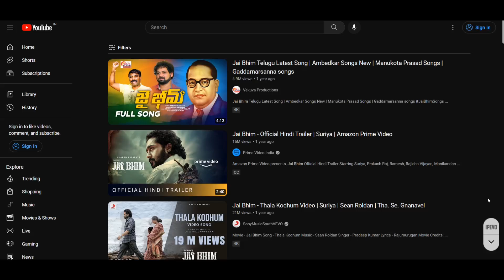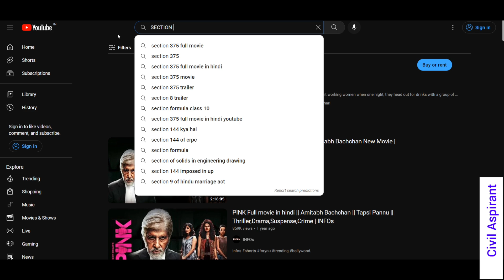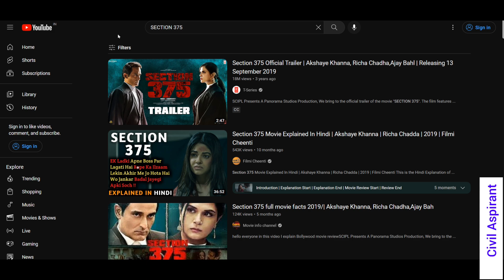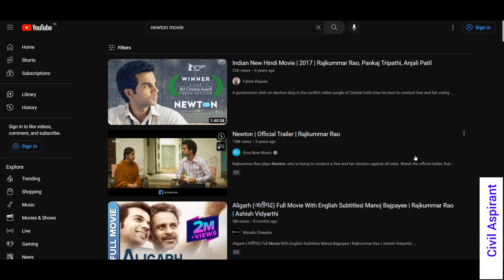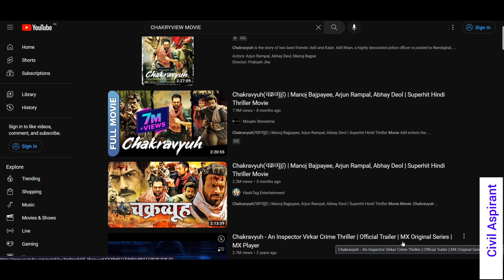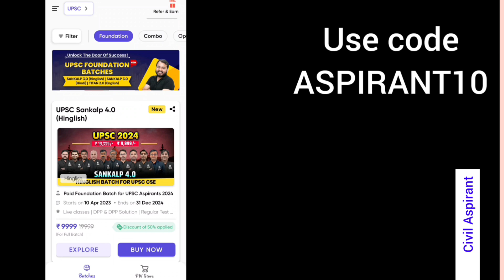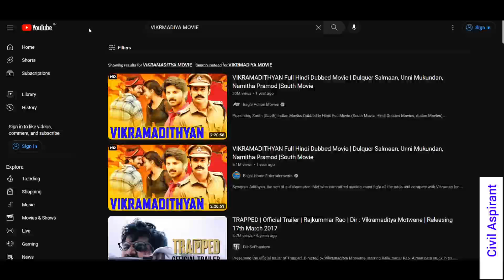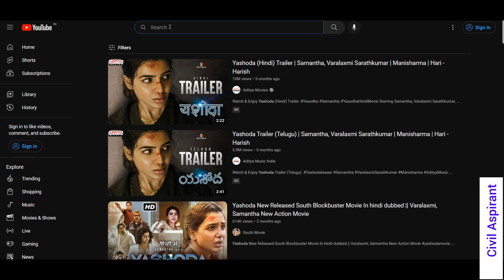Best 5 movies for IAS Aspirants | Motivational movie for student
Best movies for UPSC Aspirants | Top 5 movies for IAS students | Best Hindi movie for student

movie for ias students, movies for upsc students, motivational movies for ias/ips students